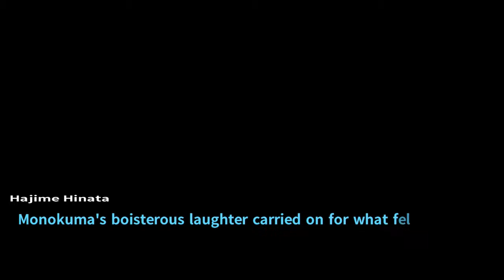Danganronpa 1•2 Reload [2] Chapter 5 (Part 14)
That bastard manage to pull his Ultimate Luck out of his hat and ace this whole trial.